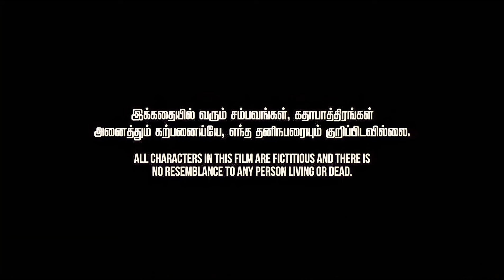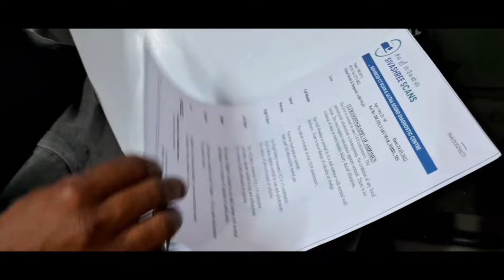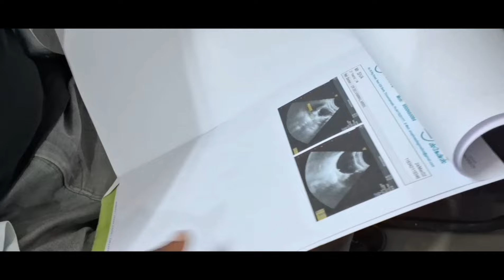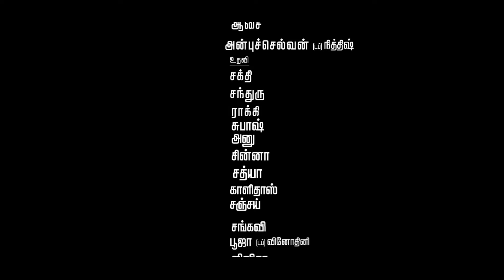Mathi Engira Mathumaran 💔 Short Film | Siva | Sathya | Rajaguru | Sangavi | Thiru Short Film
# Mathi Engira Mathumaran ❤️ # Thiru Short Film

 " A Alcoholism , Drinking , Smoking , Drugs  and  Blood Cancer Awareness Short Film "

a Drinking, Smoking, Drugs Bed Habit Using Vomiting is Blood Leak Fear Cancelled To Doctor what Problem? Love Failure Sad Firend's Drinking Added  Doctor Okay On Scanner Report Checking,     Mathi Scan To Doctor,  Mathimaran Sad To Say But Although it Should be Said  Blood Cancer Come to You Cant'Save I am Very Sorry Mathimaaran Mathi He Goes Sadly Drinking Use, Mobile Open One Picture  Thinking of the Beloved Sadly
           Such Drugs A Slave Latent Good Father and Mother a Good Parent is Protective That's Real Success.

Cast :  Siva , Sathya , Rajaguru , Sakthi ,  Aasai , Anbuselvan ,  Kalidas ,  Sanjay ,  Pooja , Sangavi , Jeevita .
                                                                                                       Dubbing Studio : CSK & Aswin Studio
Direction Team : Do or Die

Subtitle , VFX Animation ,  BGM Score :  Thiru

Executive Producer : Sumith Pandi
                                                                                          Screenplay - Story - Dialogue - Editor - Direction By

                                  Thirumalai

Production : Assembly Of God                                      Present  :     Thiru Short Film

          YT Create & Thiru Short Film Team

  இந்த "மதி என்கிற மதுமாறன்"  குறும்படம் திருவண்ணாமலை மாவட்டம் , செங்கம் தாலுகா , மேல்ராவந்தவாடி கிராமத்தில் எடுக்கப்பட்டது .
          போதுமான தொழில்நுட்ப பொருட்கள் வசதிகள் இல்லாததால்  இந்த குறும்படம் முழுவதும் "Mobile "மூலமாக காட்சிகளாக பதிவு செய்து Editing  மூலம் வடிவமைத்துள்ளோம்.

                               Thiru Short Film